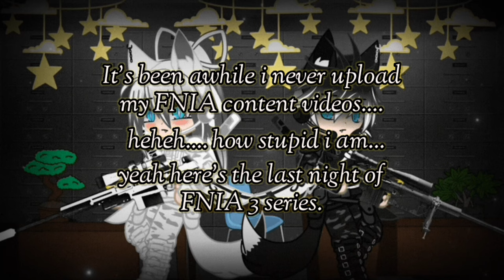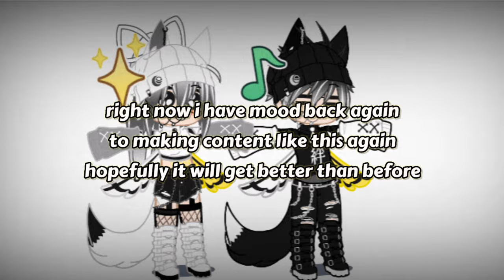If zaiku (me) try to survive in FNIA 3 |last night|sometimes change, sometimes don't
hello people,I am back and here's the last part of FNIA 3 chapters

well I might be thinking more again about FNIA's and FNAZ's video of I could,yeah my laziness won't let me to do it and I hate that kind of myself 😑

well yeah guys about all my CODM content is removed in this account and transferred onto my second account @ZaiZaia-Plays

you can check my all gaming content in there,I mean it's to much if I put it here so yeah

and hopefully y'all enjoy this video!!